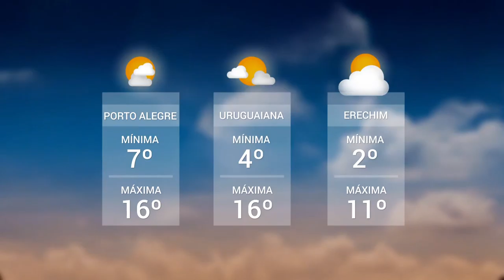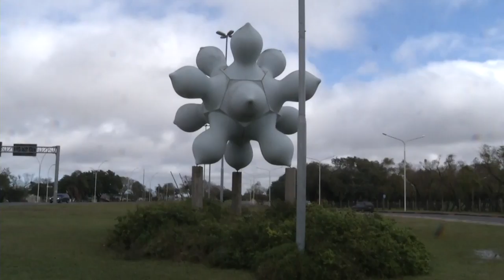Panorama | TVE - Boletim - Previsão do Tempo - Orla do Guaíba - 10/7/18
Boletim Panorama exibido nesta terça-feira, 10, às 12h:
- Previsão do Tempo: apesar da capital gaúcha ter amanhecido com muitas nuvens, a nebulosidade reduz nesta terça-feira.
- Uber fará a conservação das áreas verdes da orla do Guaíba.